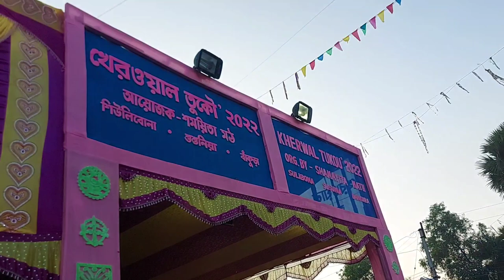SULIBONA PROGRAMME /KHERWAL TUKOO /SUSUNIA /BANKURA /DISHA DANCE GROUP /BHAKTABANDH